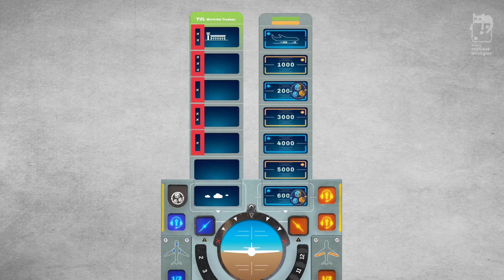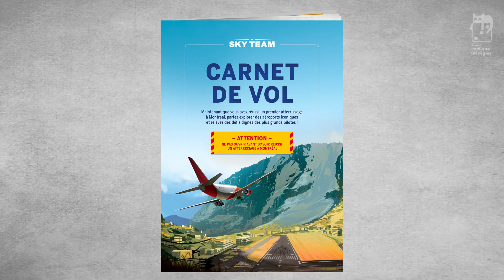Je vous explique les règles du jeu SKY TEAM en moins de 8 minutes!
ERRATUM
À 3min 38 la flèche de l'avion ne devrait bouger que d'un cran et non de 2!

Je remercie très chaleureusement Le Randolph qui m’a fourni ce jeu afin que je puisse l’essayer!

Que vous soyez curieux ou pressés, les règles sont expliquées rapidement mais assez en détail pour que vous puissiez débuter une partie en moins de huit minutes.

👥  2 | ⏱  20 min | 😰 14+ | ⚙️ Coopératif, Duo, Jet de dés

Résumé et but du jeu : Dans ce jeu coopératif, vous incarnez un duo de pilotes responsables de faire atterrir un avion de ligne à travers le monde. Mais l’atterrissage d’un avion n’est pas une tâche aisée… Vous allez devoir communiquer avec la tour de contrôle pour vous assurer qu’il n’y a aucun trafic dans votre trajectoire d’approche, ajuster votre vitesse pour ne pas dépasser l'aéroport, équilibrer votre avion pour atterrir au sol, déployer les volets pour augmenter la portance, déployer les trains d’atterrissage pour garantir un atterrissage en toute sécurité et finalement engager les freins pour ralentir une fois au sol.
Une coopération parfaite et des nerfs d'acier seront nécessaires pour réussir !

Chapitres de la vidéo :

00:00 Intro
00:19 Mise en place
01:40 Principes
01:50 Discussion stratégique et pose de dés
02:07 Les jetons relance
02:31 Pose des dés
02:47 Contraintes de poses
03:06 Cases obligatoires
03:19 L’axe
03:51 Les réacteurs
04:44 La radio
05:17 Les volets
05:43 Les trains d'atterrissage
06:08  La concentration
06:40 Les freins
07:11  Fin de manche
07:33 Fin de partie
08:09 Pour aller plus loin

Un jeu de Luc Rémond
Illustré par Eric Hibbeler & Adrien Rives
Édité par le Scorpion Masqué
Distribué par Randolph